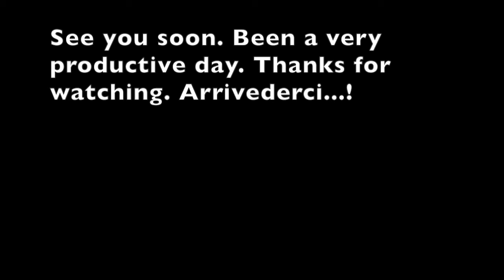Moving Out 7 By Myself Process.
Two different friends came at different hours just to help me emptying my apartment so that at least, some things are out of there already. Continuing on...